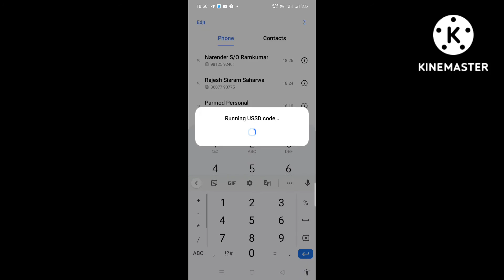1 Minute Me Bina Call kiye VI Sim ka PUK Prapat kare.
PUK FOR VODA-IDEA SIM